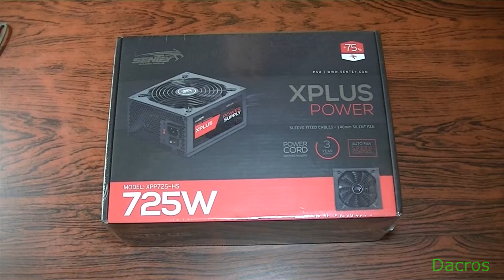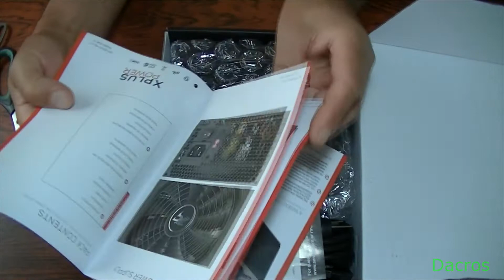🔥 ¡NO COMPRES UNA FUENTE SIN VER ESTO! Review REAL Sentey 725W ⚡💻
😎 ¿Vas a comprar una fuente de poder y no sabés si te sirve o si te va a quemar la PC? En este video te muestro TODO sobre la Sentey Express Power 725W: conectores, compatibilidad, potencia real, consejos sobre voltaje y mucho más 🔥

🧰 Ideal para computadoras con placas de video, con cables largos, buena ventilación y 5 conectores SATA. Te explico punto por punto cómo verificar si te conviene.

💡 En este video vas a aprender:
✅ Qué conectores trae y cómo usarlos
✅ Cómo evitar errores de voltaje ⚠️
✅ Si sirve para tu PC gamer o de trabajo

📌 TAYM-CODES:
0:00 – 🎬 Introducción: ¿Qué fuente vamos a ver?
0:08 – 🛠️ ¿Qué tan potente es la Sentey Express Power?
0:31 – ⚙️ Especificaciones clave: 725W, 3 años de garantía
0:49 – 📦 Unboxing completo: ¿Qué trae la caja?
1:14 – 🔌 Compatibilidad con placas de video
1:53 – 📏 Longitud de cables y conectores
2:22 – ⚡ Cómo revisar el voltaje antes de usar
2:52 – 🔄 Conectores: SATA, IDE, CPU, GPU
3:47 – 🧰 Conectores para todo tipo de equipos
4:29 – 💬 Conclusión: ¿Conviene esta fuente?